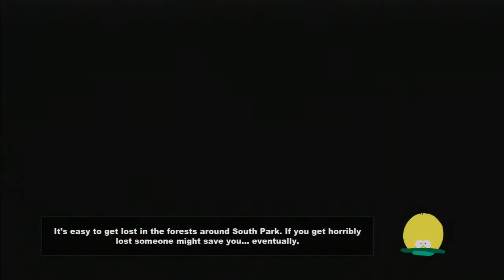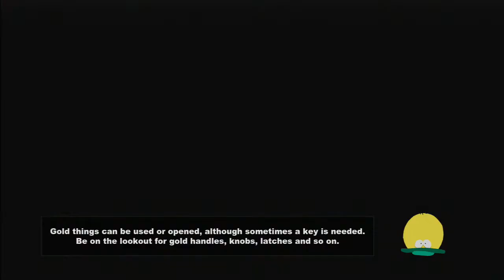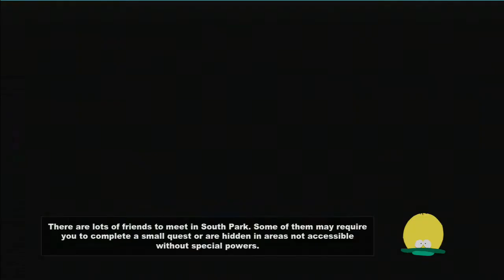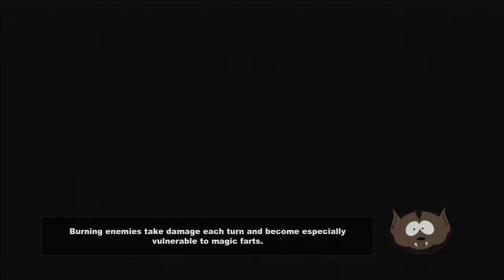"Gain New Allies" - The Stick of Truth Walkthrough - Full Quest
Read Info